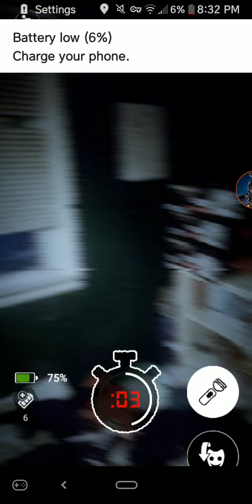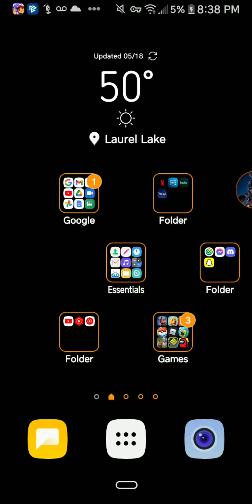YESSSS I GOT PLUSHTRAP (fnaf ar part 4 I guess)